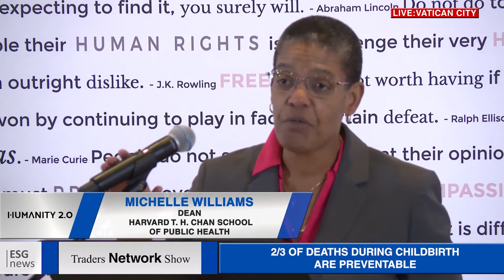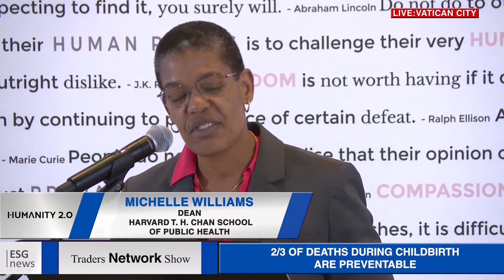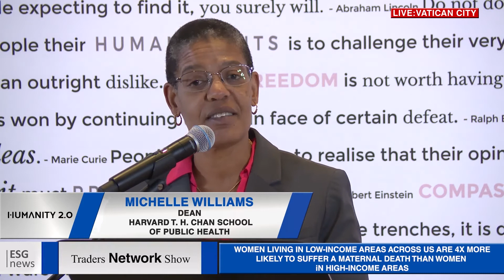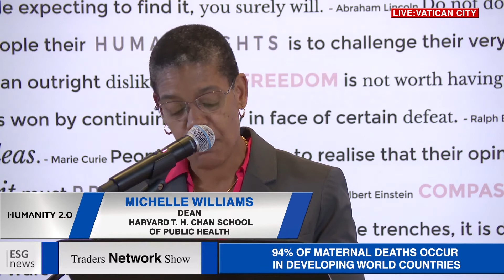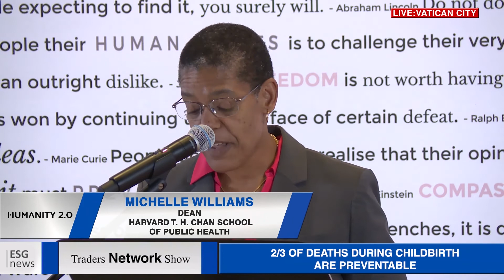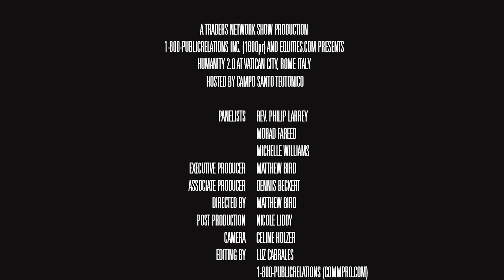Humanity 2.0 Lab Discussion at the Vatican | ESG News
The Humanity 2.0 Lab Discussion was delivered by Rev. Philip Larrey, Chairman of. Humanity 2.0, Morad Fareed, CEO of Humanity 2.0 Lab, and Michelle Williams, the Dean of Harvard T.H. Chan School of Public Health.

The Humanity 2.0 forum held at the Vatican was filmed LIVE on the Traders Network Show, hosted by Matt Bird.

To inquire about being a guest on this show or others:
Matt Bird
CommPro Worldwide